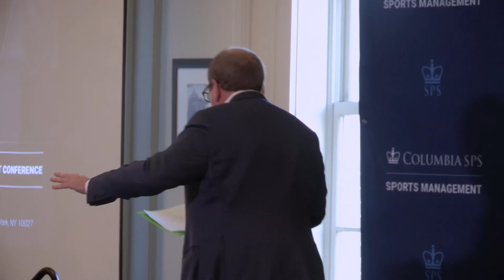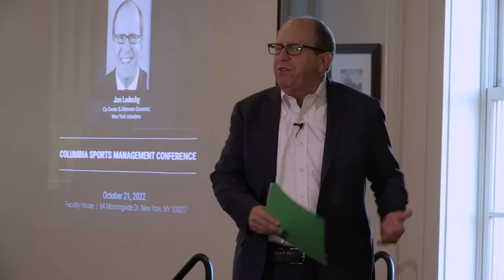Jon Ledecky at the 2022 Sports Management Conference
Columbia University is home to the only sports management graduate program in the Ivy League. The Master of Science in Sports Management features a leading-edge, market-driven curriculum along with unparalleled access to sports industry leaders and experts. The program takes advantage of Columbia’s New York City setting by providing extensive industry networking, internship, and employment opportunities across a wide variety of sports. It trains professionals in all sectors of the sports industry by teaching specific management skills with a global, analytics, and digital focus. Available part-time and full-time, the program accommodates:

-Young professionals who aspire to have a career in sports

-Current sports professionals who want to enhance their current skill set and pursue advancement opportunities

-Career-changing professionals who want to transition to a sports career.

Learn more about Sports Management at Columbia University's School of Professional Studies or contact the program admissions counselor.

sps.columbia.edu